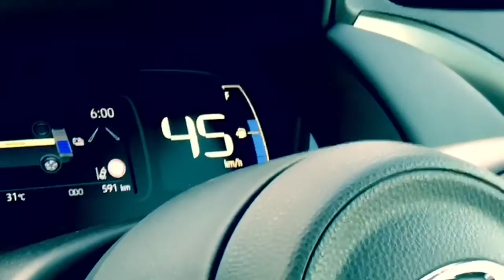GO TO THE FUTURE!!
アクアの近未来間を映画の予告編風に作成しました。
何かが始まる期待感アップです！！